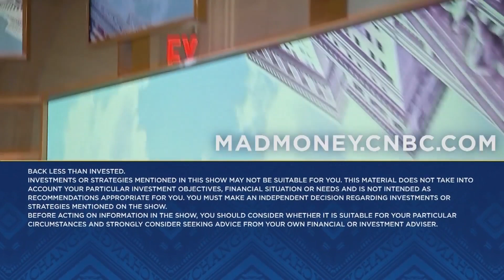Cramer breaks down SLB's fourth-quarter earnings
Cramer went over the oil company's fourth-quarter earnings report on Tuesday.